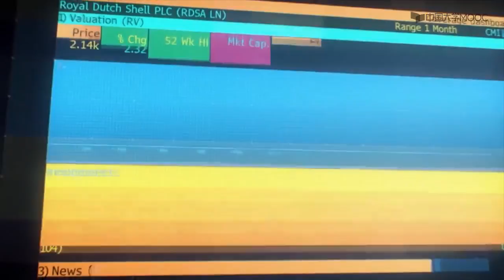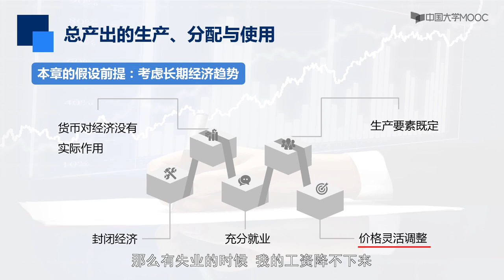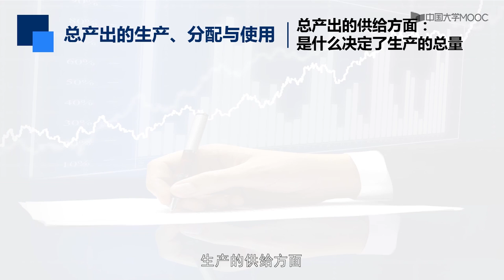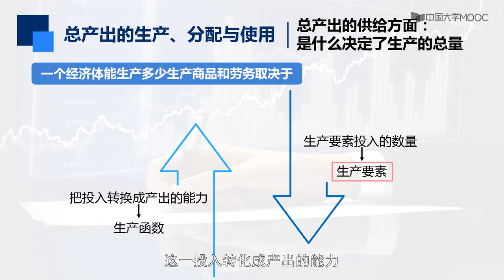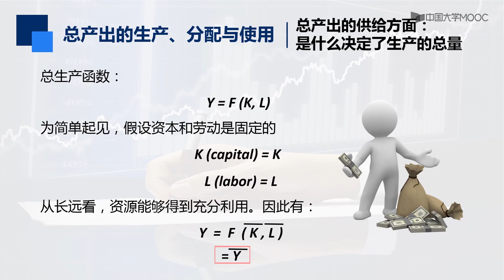3 1 1总产出的生产、分配与使用：总产出的供给方面